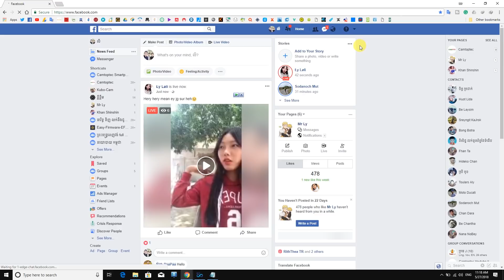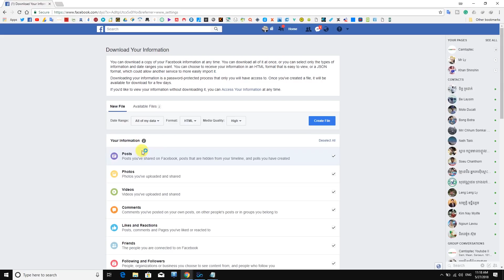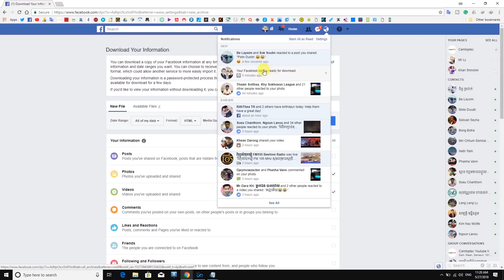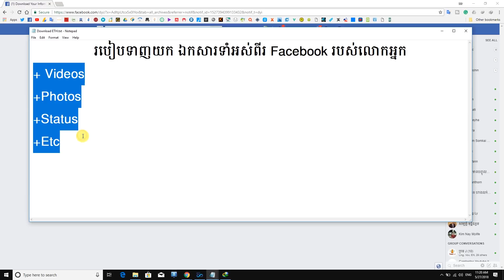របៀបទាញយក ឯកសារទាំអស់ពីរ Facebook Profile របស់អ្នក | Download Everything From Facebook Profile